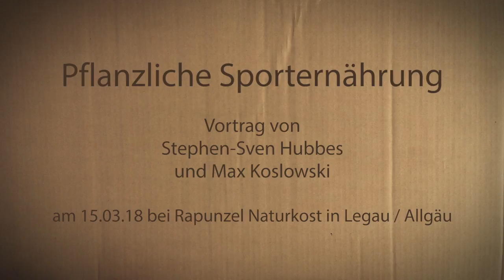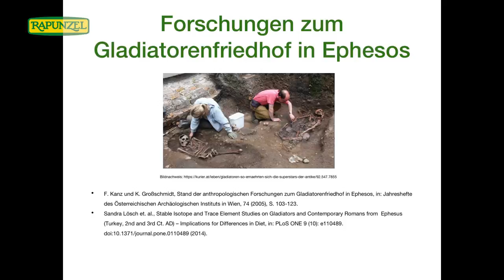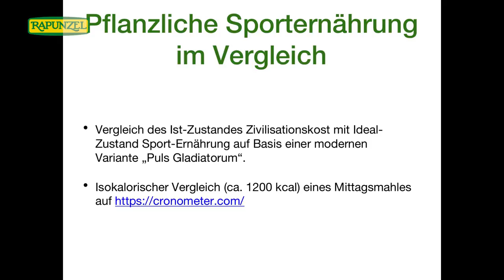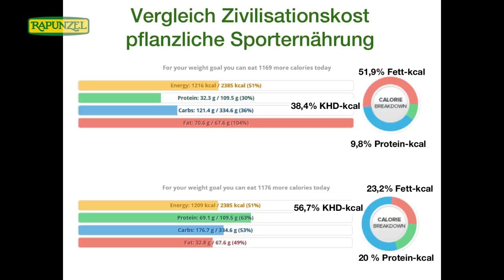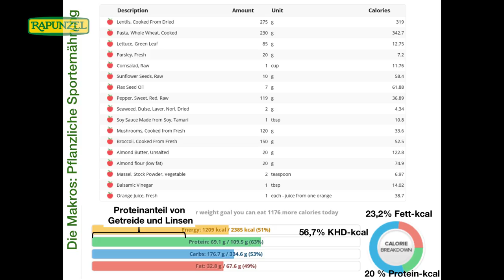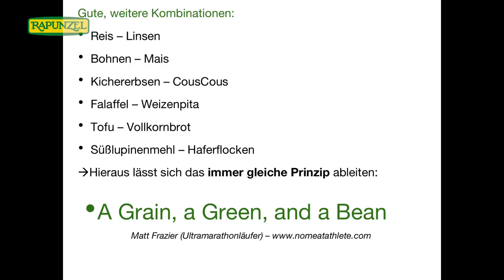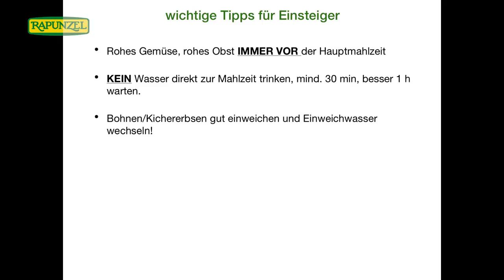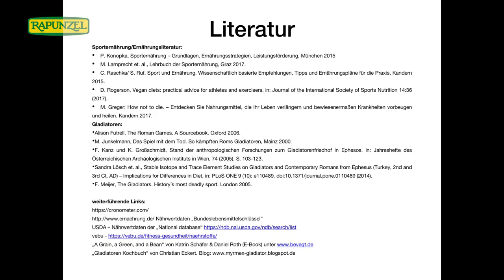Rapunzel Events: Vortrag von Stephen-Sven Hubbes/Max Koslowski, "Pflanzliche Sporternährung"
Gesunde Höchstleistung mit pflanzlicher Sporternährung - wie das geht und welche Vorteile das hat, präsentierten am 15. März 2018 bei Rapunzel Naturkost im Allgäu die Referenten Stephen-Sven Hubbes (Kraftsportler und Lebensmitteltechnologe) und Max Koslowski (Triathlet und Historiker).

Vom Beispiel der römischen Gladiatoren, die sich vorwiegend vegan ernährten, bis hin zu den entscheidenden ernährungsphysiologischen Zusammenhängen bei nährstoffreicher Nahrung - so gaben die beiden viel Motivation und alles nötige Wissen für eine pflanzliche Sporternährung mit.